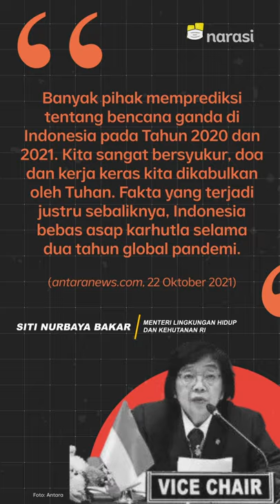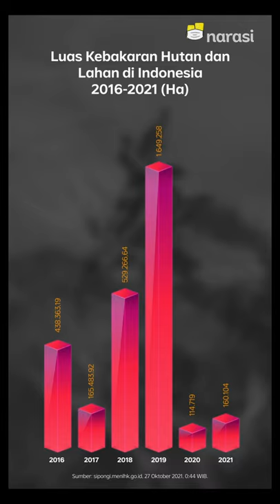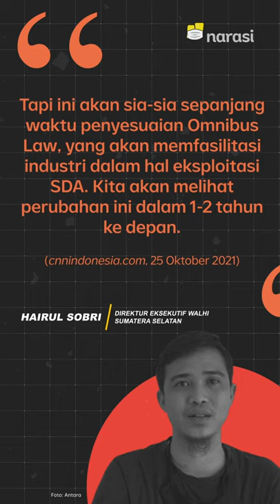Benarkah Klaim Menteri LHK Soal Indonesia Bebas Asap Karhutla? | Narasi Newsroom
PEMERINTAH KLAIM BEBAS KARHUTLA, DATA PEMERINTAH BANTAH KLAIM ITU SENDIRI

Menteri LHK Siti Nurbaya Bakar mengklaim kalau Indonesia bebas asap kebakaran hutan dan lahan selama pandemi waktu ia berbicara di forum ASEAN 22 Oktober lalu.⁣
Padahal, faktanya gak begitu, alias tetep terjadi karhutla di tahun 2020 dan 2021 berdasarkan data monitoring punya pemerintah sendiri.⁣
Iya, sih, karhutla dua tahun terakhir emang turun. Tapi turun sama engga ada sama sekali kan beda ya~

(Narasi)